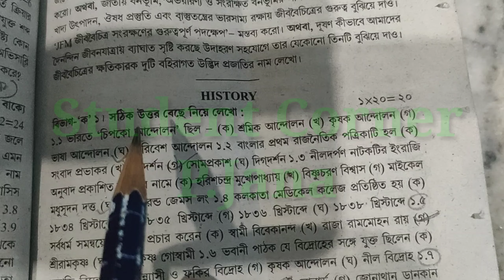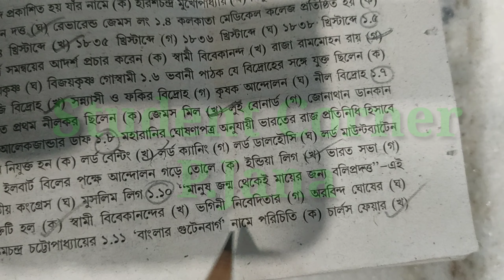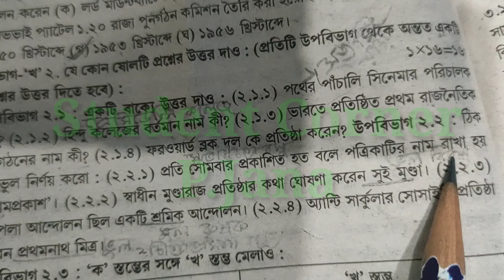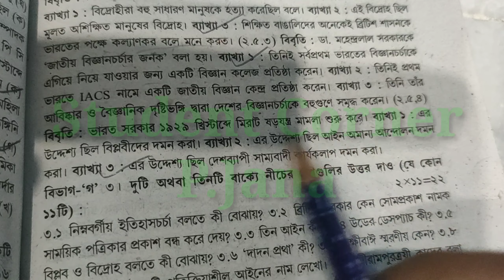ABTA Test Paper Solved History Paper .HISTORY.Page No-269.